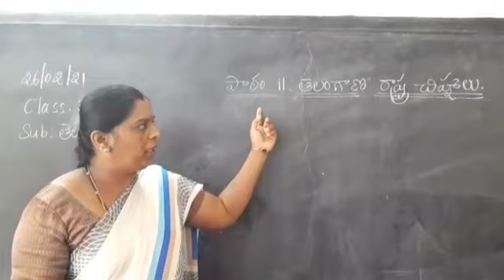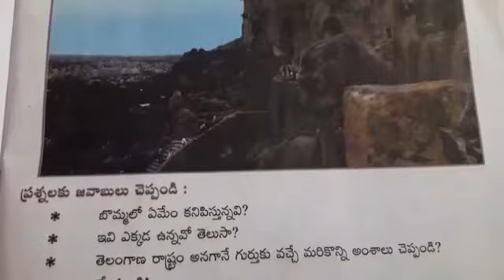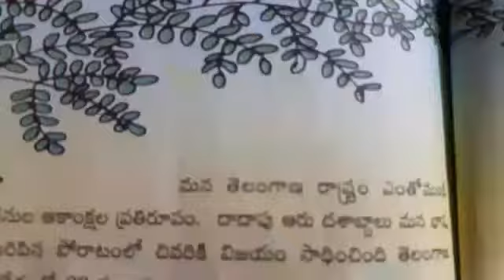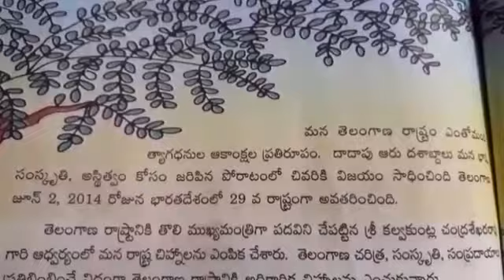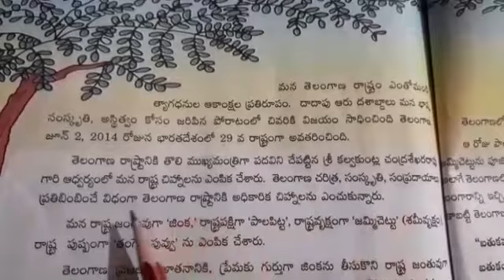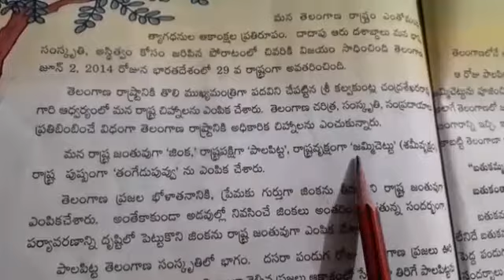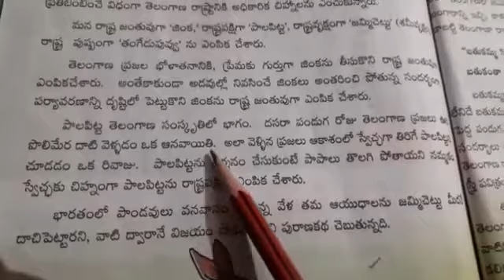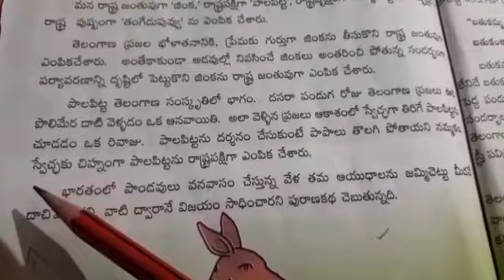Date: 26/02/2021 Class: 3 Subject: FL Telugu